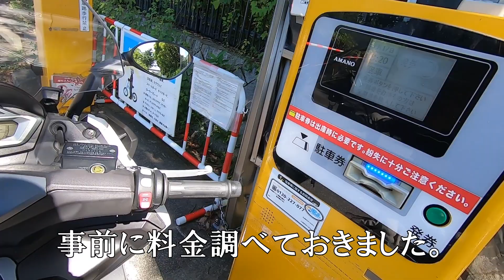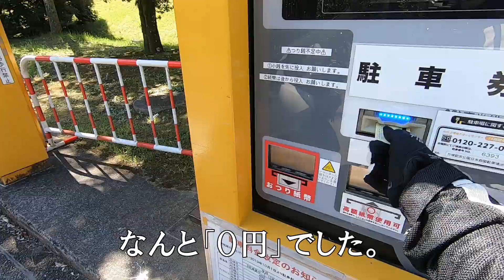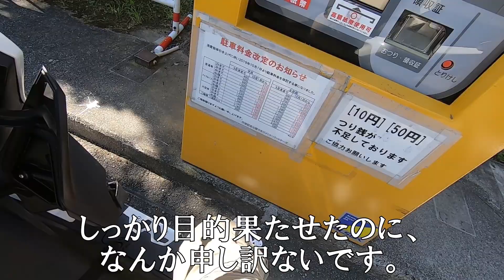EXPO'70「万博外周道路」人気のジョギングコースをバイクで一周、最後は太陽の塔とのツーショット。【バイ久と散歩。#60 with BMW C600S】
2023年7月中旬 大阪府吹田市にある万博記念公園の外周道路を一周してきます。EXPO'70は知らない世代ですが、万博記念公園は良く行きました。そんな良くいく万博記念公園の外周道路を改めて一周してきましたが、あっという間で尺が足りません。仕方が無いので、おまけに「太陽の塔」との「ツーショット撮影スポット」紹介します。